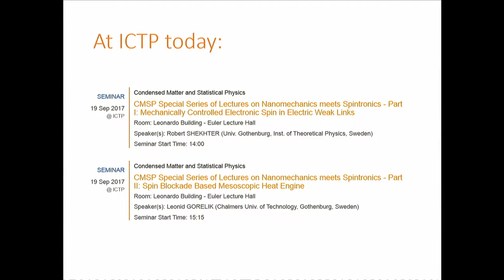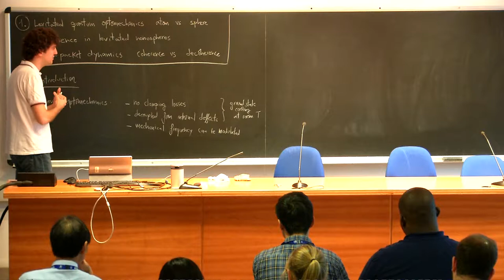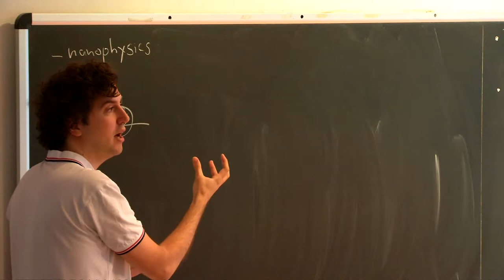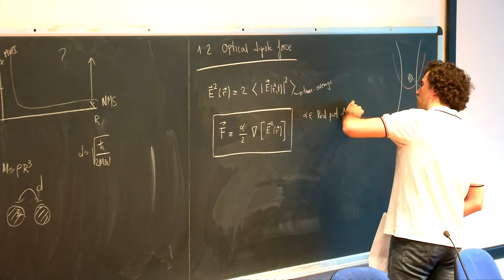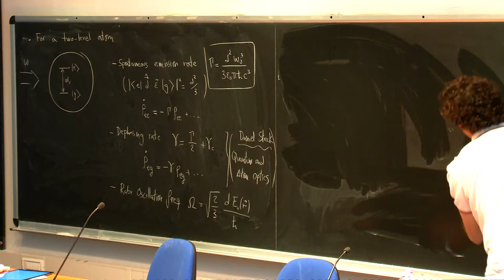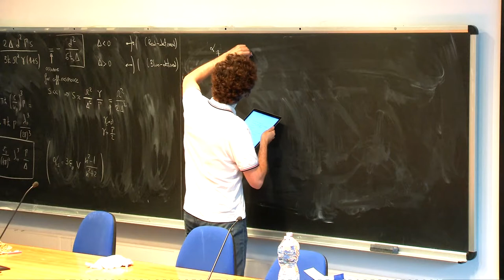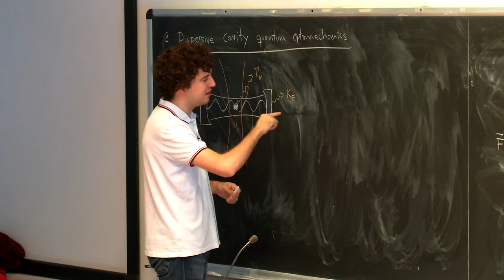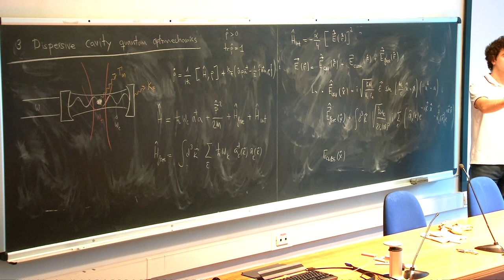Lecture 5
Speaker: Oriol Romero-Isart (IQOQI Innsbruck, Austria)
Advanced School on Foundations and Applications of Nanomechanics | (smr 3147)
2017_09_19-09_00-smr3147